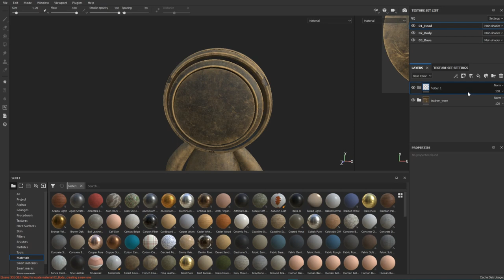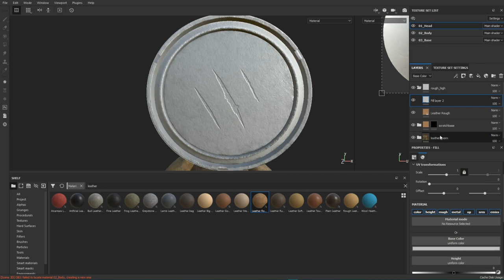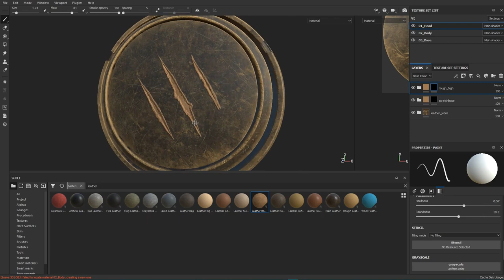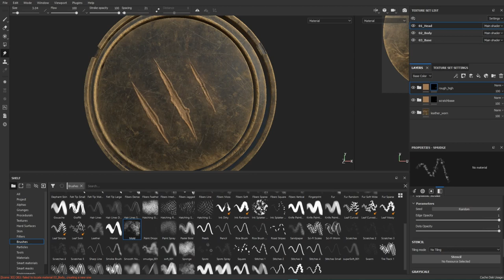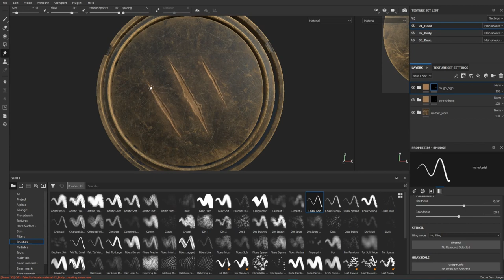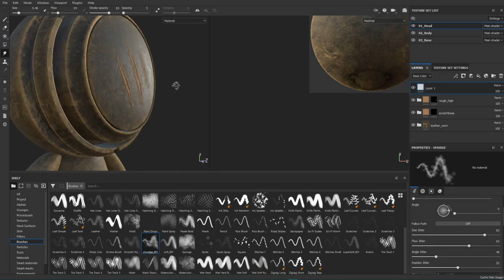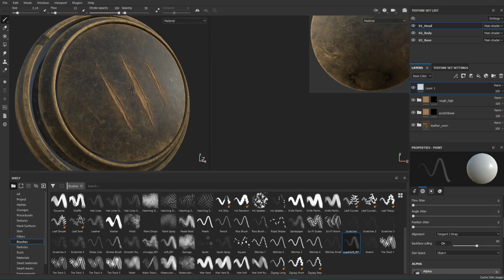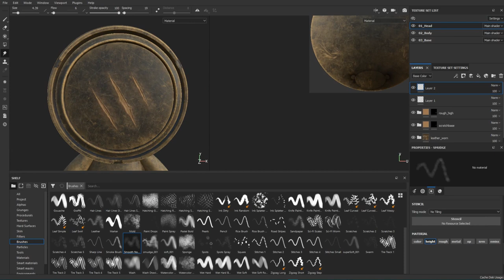Texturing Damaged Leather In Substance Painter